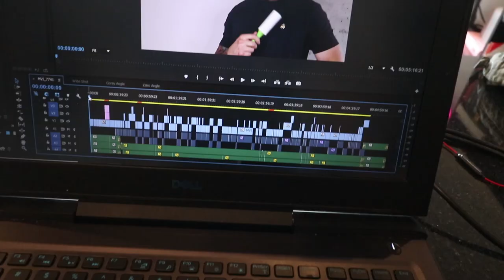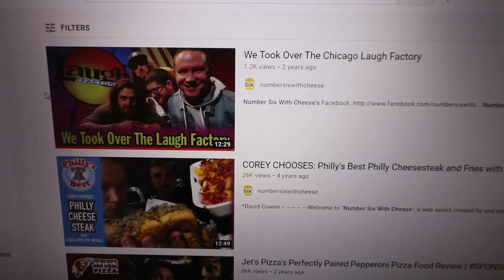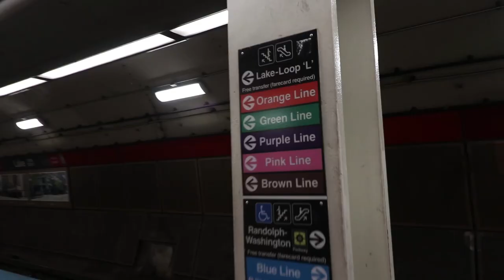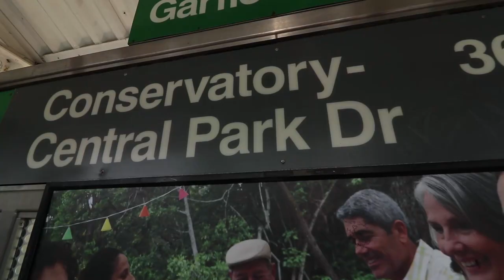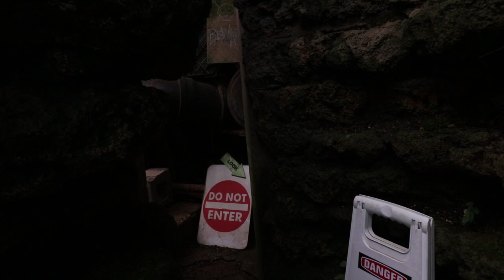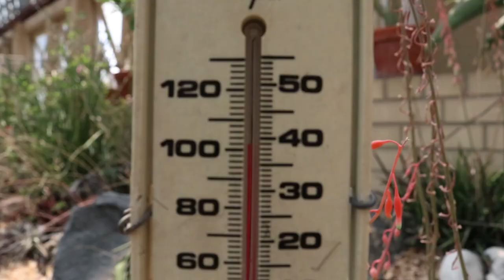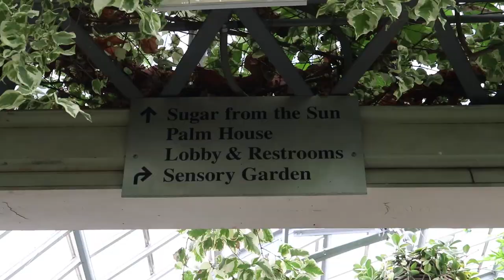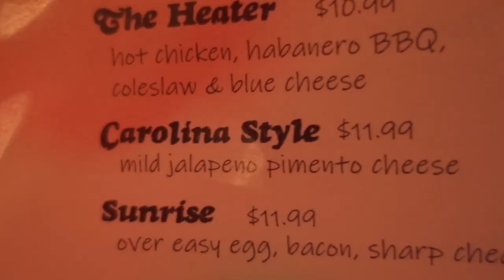Chicago's Bio-Dome | The Garfield Park Conservatory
An update on some new projects of mine and a trip to The Garfield Park Conservatory!

Artist: Ooyy
Song: Come 2gether

Song 2
Artist: Guustavv
Song: Caribbean Christmas

Song 3
Artist: Cushy
Song: GLDN